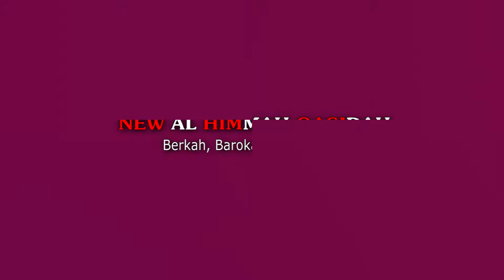Sebuah Nama - Al Himmah Qasidah